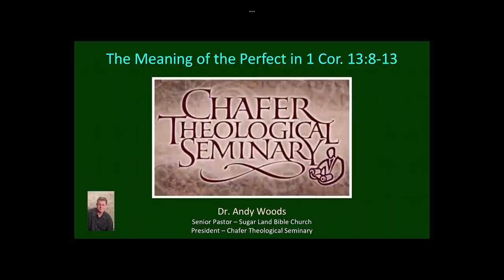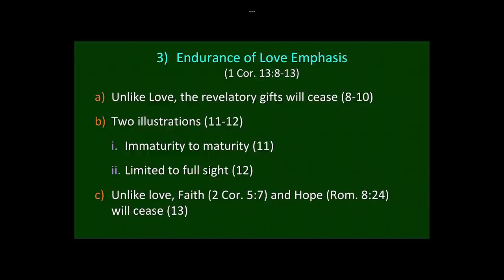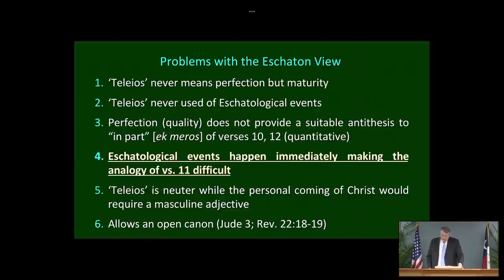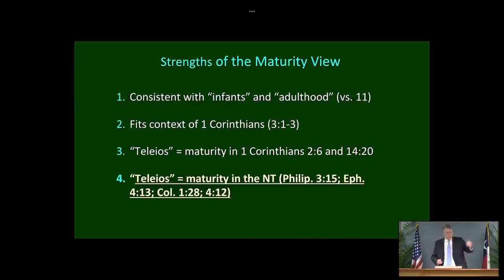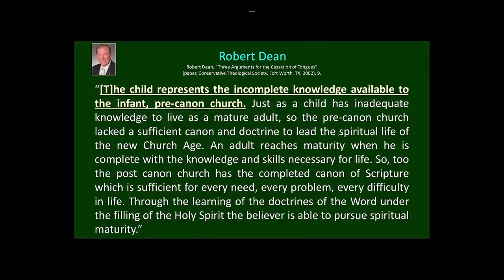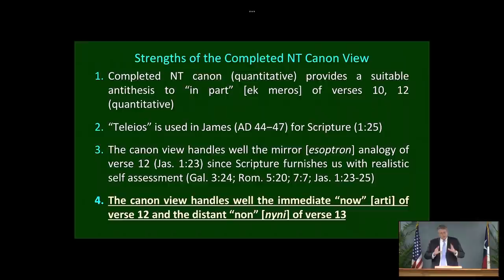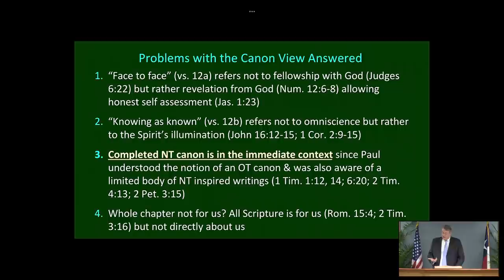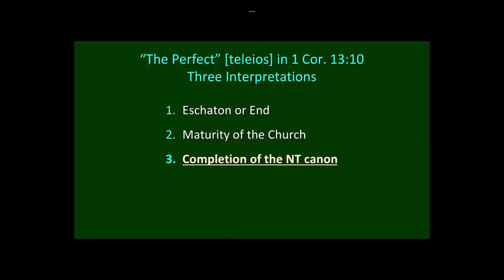11 - 2022 CTS - Andy Woods - The Meaning of “The Perfect” in 1 Corinthians 13:8–13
Andy Woods - The Meaning of “The Perfect” in 1 Corinthians 13:8–13
2022 Chafer Theological Seminary Pastors' Conference. March 9, 2022